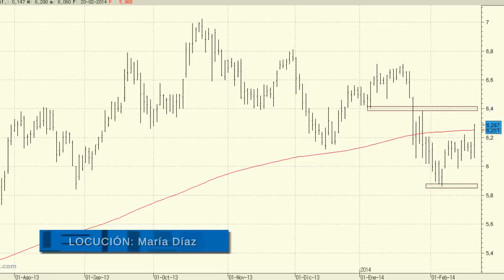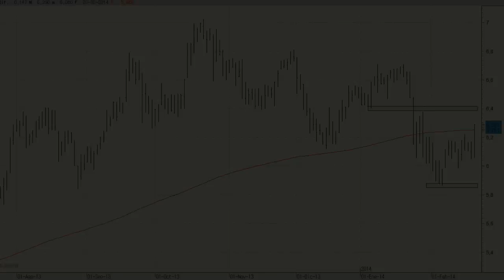Análisis técnico de Dia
El abandono de la media de 200 sesiones a finales de enero complicó mucho el aspecto técnico de Dia. Sólo la suepración de la zona de resistencia de los 6,80 euros podrá mantener la tendencia alcista del largo plazo.